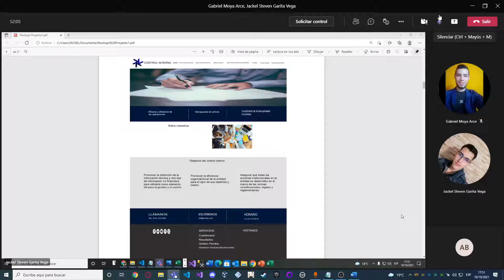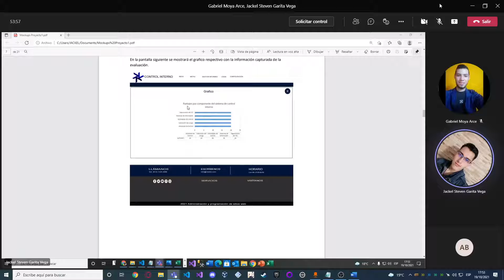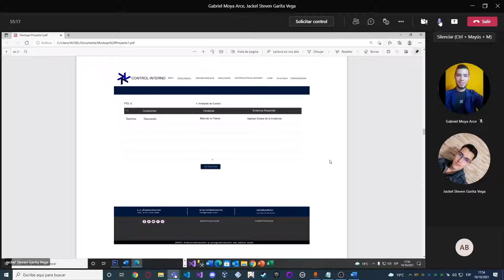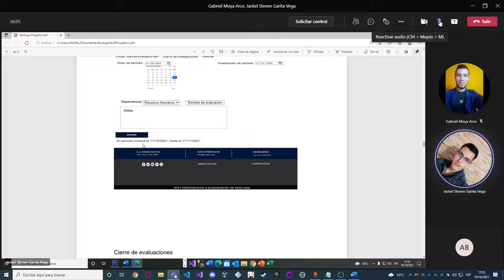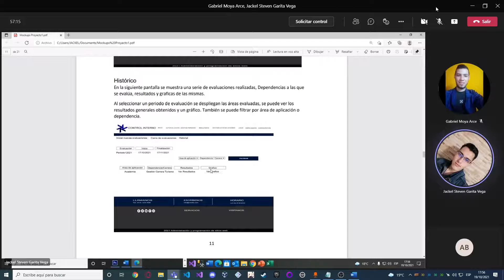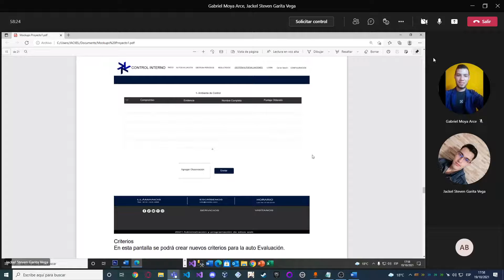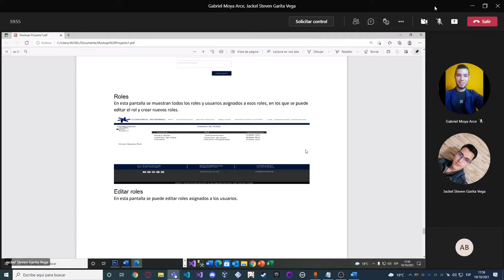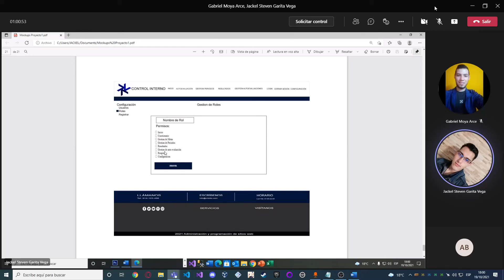Proyecto Gestión de Control Interno-Grupo de la noche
Integrantes:
Gabriel Moya
Anthony Mora
Jackel Garita